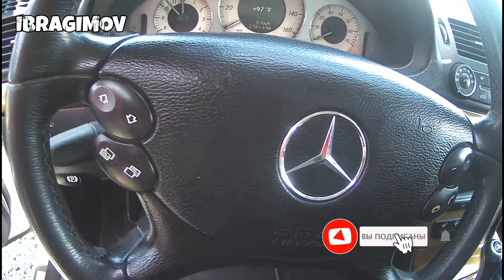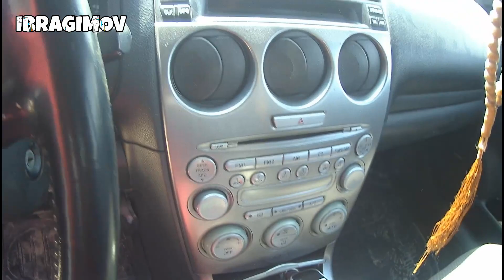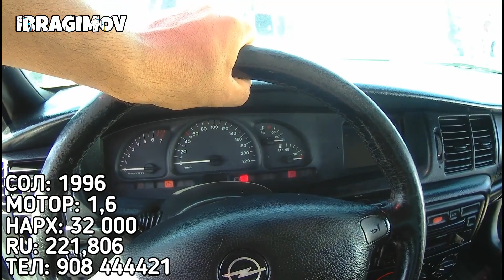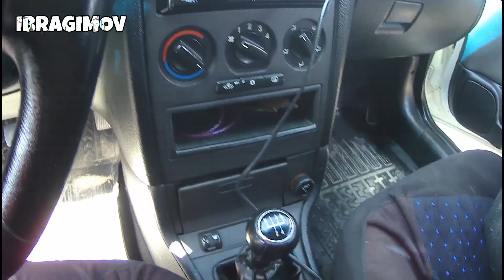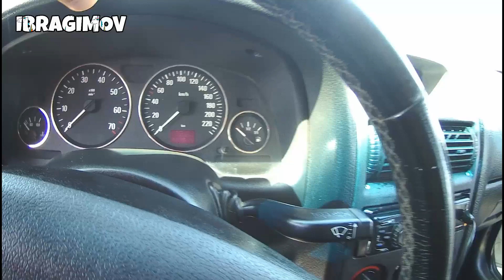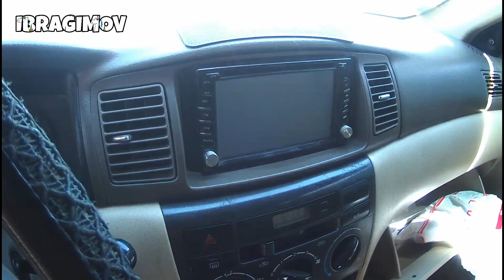Мошинбозори Душанбе!!!Нархои Mercedes-Benz, E Class, Mazda, Opel Zafira Opel,Toyota Corolla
Инстаграми Ман Даромада Обуна шавед
ва Интизор Шавед Бехтарин Наворхоро!!!
Барои Хамкори Нависед
Барои Хамкори Занг Занед !
САЛОМ ДУСТОН ХОЛО ШУМО КАРОР ДОРЕД ДАР КАНАЛИ IBRAGIMOV ДАР ИН КАНАЛ ШУМО МЕТАВОНЕД АЗ НАРХХОИ МОШИНХО БО ХАБАР ШАВЕД АГАР БА ШУМО КАНАЛ ПИСАНД ОЯД ХАТМАН ОБУНА ШУДА ЗАНГУЛАЧАРО 🔔ПАХШ КУНЕД ТО ИН КИ ВИДЕОРОЛИКХОИ НАВИ МОРО АЗ ЕД НАБАРОРЕД ✔ ВСЕМ ПРИВЕТ ДОРОГИЕ ДРУЗЯ ВЫ СЕЙЧАС НАХОДИТЕСЬ НА КАНАЛЕ
IBRAGIMOV В ЭТОМ КАНАЛЕ ВЫ МОЖЕТЕ УЗНАТЬ КАЖДЫЙ НЕДЕЛЮ ЦЕНЫ АВТОМОБИЛИ В ТАДЖИКИСТАНЕ И ДРУГИЕ ПОЛЕЗНЫЕ СОВЕТЫ ПРО АВТО ЕСЛИ ВАМ ПОНРАВИЛОСЬ НАШ КОНТЕНТ ОБЯЗАТЕЛЬНО ПОДПИСЫВАЙТЕС И НАЖИМАЙТЕ КОЛОКОЛЬЧИК 🔔 ЧТОБЫ НЕ ПРОПУСТИТЬ НОВИЕ ВИДЕО НАШЕГО КАНАЛА